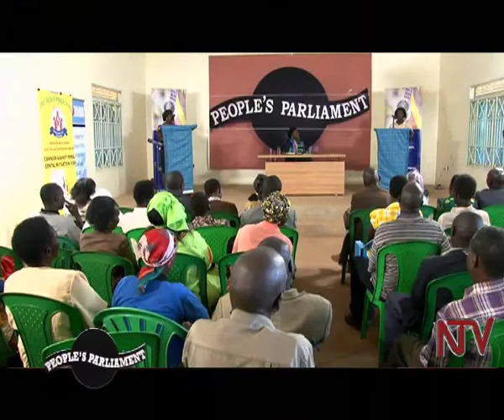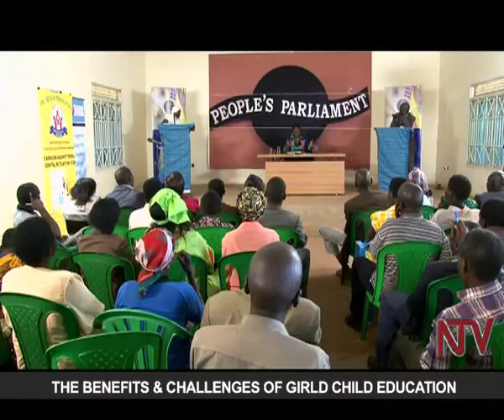The People's Parliament: Benefits and challenges of educating girls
The People's Parliament debates the benefits and challenges of educating the girl child. The debate centres on the cultural inclination among many Ugandans that considers educating boys more important than educating girls.